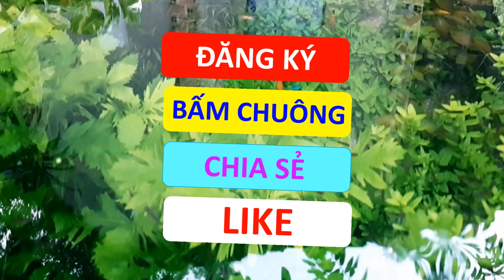Thử trồng ấu ta trong hồ cá ra củ (quả) luôn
Hàng trăm video về kinh nghiệm cá cảnh, suối ruộng thú vị mời các bạn khám phá tại đây
Group Fb cho bạn nào vừa yêu cá vừa yêu hoa, cây cảnh
Cảm ơn cá cảnh Đại Dương đã đồng hành cùng kênh Bean.
ĐT cá cảnh Đại Dương: 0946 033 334
Cây cảnh Đức Hạnh 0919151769, Hóa Nhật, Tân Vĩnh Hiệp, Tân Uyên, Bình Dương. Bản đồ
hồ cá đẹp
hồ thủy sinh
hồ cá cảnh ngoài trời
cá mún hột lựu
cá trân châu
cá neon
cá tứ vân xê can
cá đuôi kiếm
cá cảnh rẻ đẹp
vi sinh extra
vi sinh bio
vi sinh extra có tốt không
vi sinh bio có tốt không
Vi sinh cho cá cảnh
vi sinh cho cá
cách làm trong nước
cách làm nước hồ cá trong vắt
nước hồ cá bị đục
Cá tỳ bà beo tỳ bà bướm tì bà
Cách làm vi sinh psb
Cách làm vi khuẩn quang hợp psb
cây cảnh văn phòng
cây xanh
cây không khí tóc tiên
cây ưa bóng